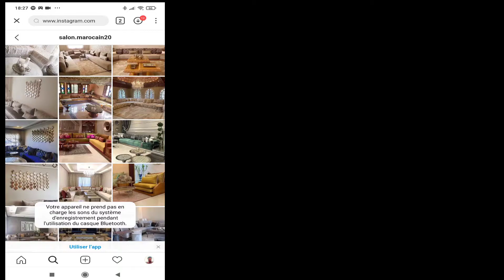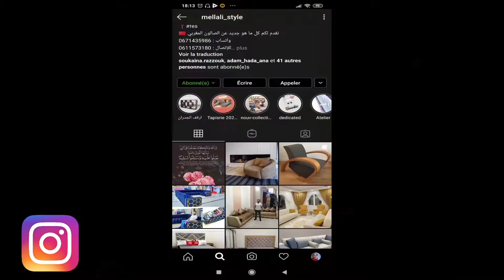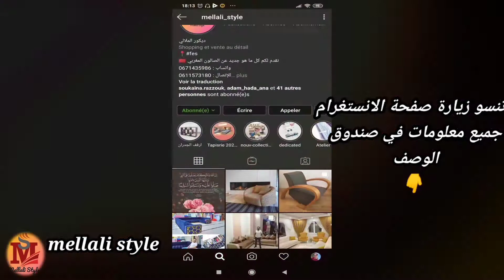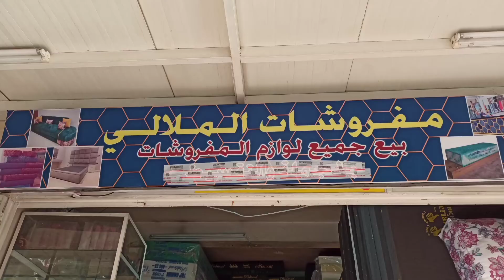جديدة من الصالونات المغربية 2021/tour de salon marocain 2021/جديد الطلامط.الألوان.الخوامي....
صالون_مغربي_2021 صالونات_عصرية_مغربية دفعة جديدة من الصالونات المغربية 2021/tour de salon marocain 2021/جديد الطلامط.الألوان.الخوامي.